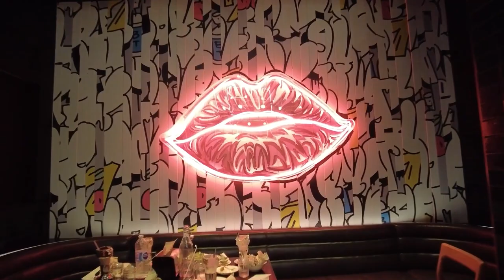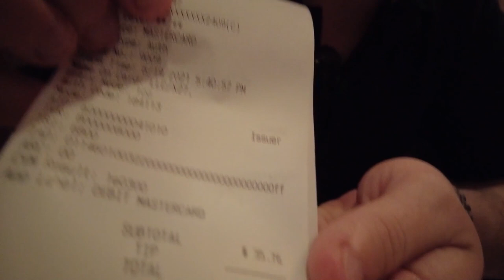The Best Burger In Las Vegas? BLACK Tap at The Venetian | Burger Review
Welcome to Alex Berman's new YouTube channel - Every Burger in Vegas.

On this channel we will be reviewing every Burger joint in LV.

Are you interested in finding the best burgers to eat in Las Vegas? Let's get started!

Today on Every Burger in Vegas we're going to a spot known for crazy shakes and big burgers. This is the Venetian Hotel and this ... is Black Tap. Let's go! Thanks to viewer Dashia Rahmaan for the suggestion!

We'll catch you next time on Every Burger in Vegas!

Are you interested in finding the best burgers to eat in Las Vegas? We will be reviewing restaurants like Burger King, Five Guys, Gordon Ramsay's Pub Las Vegas and lots more.